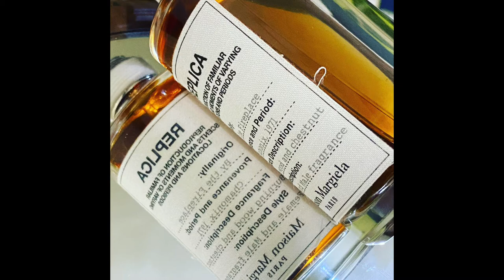MAISON MARGIELA BY THE FIREPLACE VS ALEXANDRIA FRAGRANCES CAMPFIRE BY NIGHT REVIEW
I recently got my nose on the OG replica by the fireplace and let me just say this is so good. As soon as I got it and smelled it I realized AF did their thing on this 1 and Oh my oh my oh my.
Here my 2 cents on both of these babies, amazing fragrances in my opinion.
What are your thoughts on both?